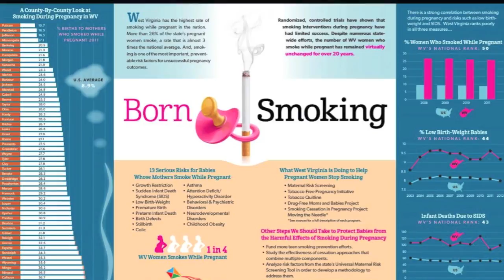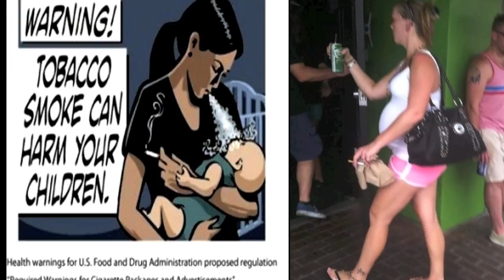TRACK 14 EMBRYO cover by fattkatt & the hippy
version 2 of Pink Floyds "embryo"